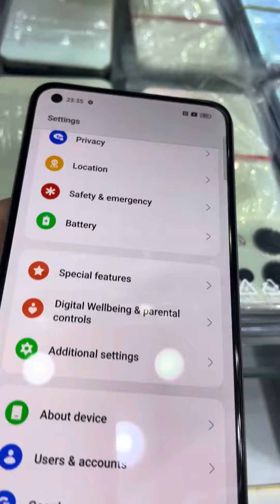Mobile world UAE oppo Reno 8 original 8gb256GB Dual sim